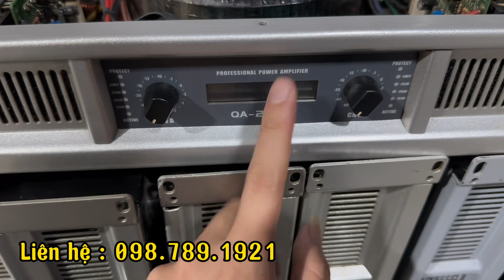Đẩy bãi USA QA2700 hàng siêu hiếm có cắt coss , Đèn Led , Dòng Mạch Trâu Nhất Hiện Tại ??